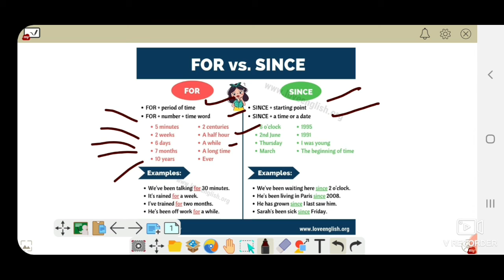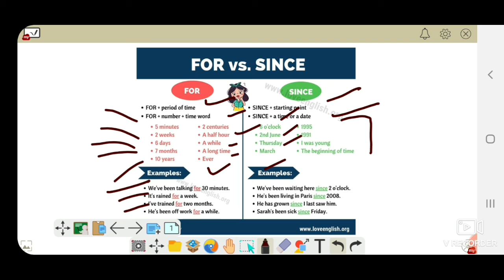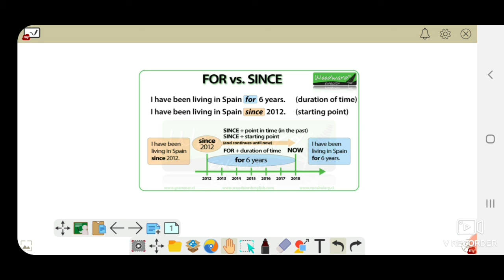Use of Since/For In English Sentences| Since For का प्रयोग English में कैसे करे|learn english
How to use since and for in sentences.
I will very helpful for you to learn perfect continues tenses